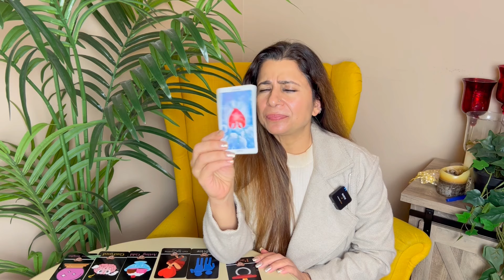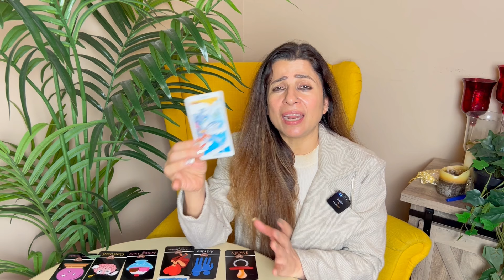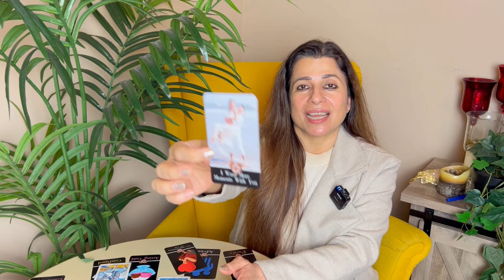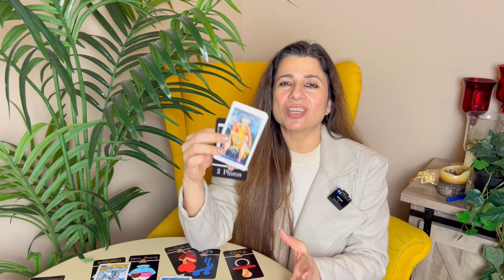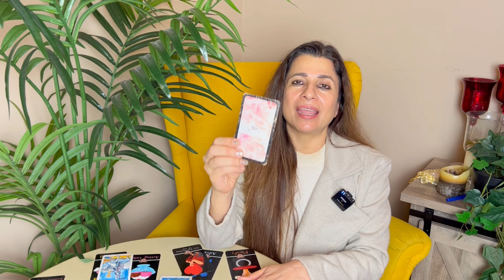💕♋ Cancer (Kark) Love Tarot Reading |💕Valentine Special💕| February 2024 | कर्क लव लाइफ़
💕♋ Cancer (Kark) Love Tarot Reading | February 2024 | कर्क राशि लव लाइफ़ | Love & Relationship